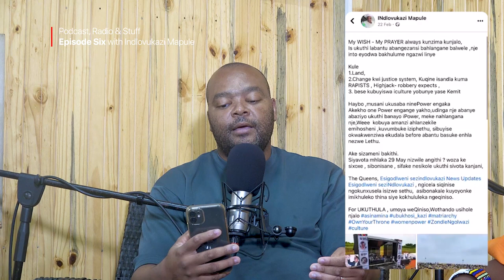Episode 6 | INdlovukazi Mapule Part 2 | Surviving Abuse | Being Happily Married | Mbongeni Ngema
Part 2 Discussion with INdlovukazi Mapule, a creative and community builder.

0:00 Surviving Abuse
21:50 Being Happily Married
29:40 Being attracted to women
34:40 Meeting Mbongeni Ngema
37:40 Coming out or not
45:43 Homophobia
51:43 The Wife
58:52 The Church
01:04:27 Politics & Elections